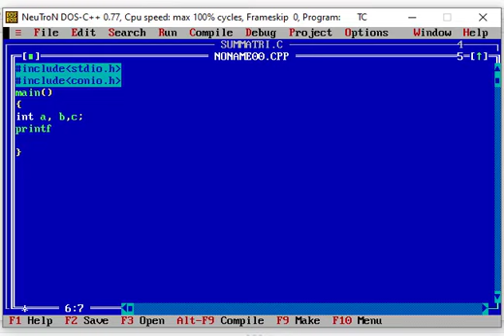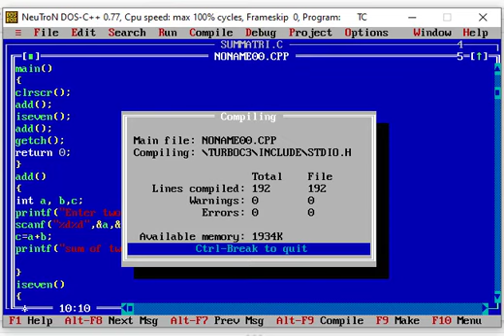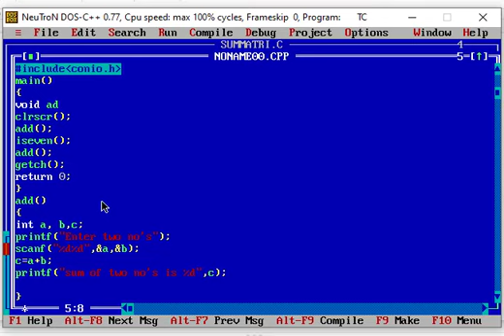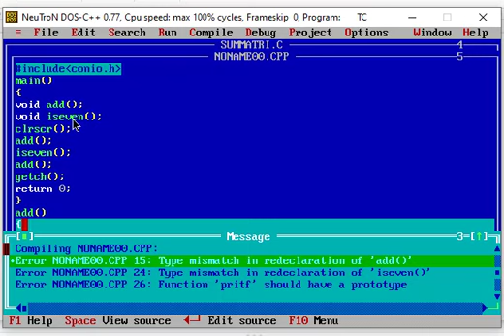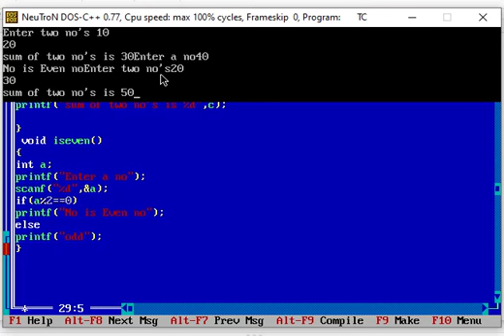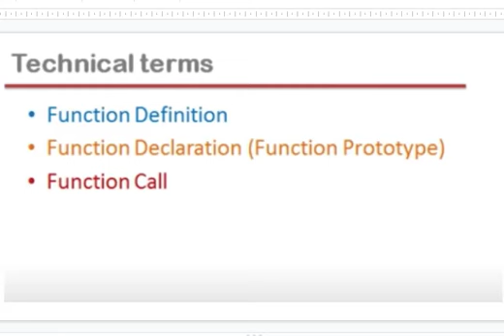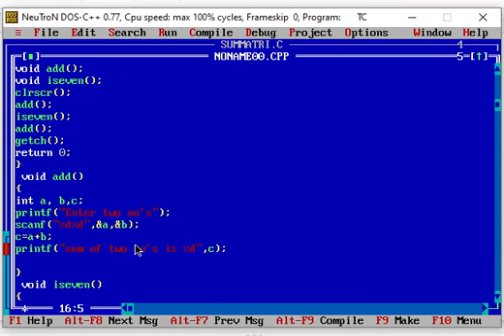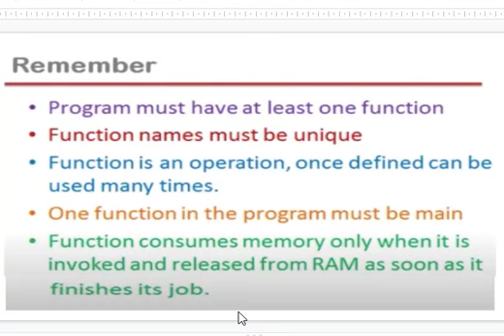Functions in C language Part 1